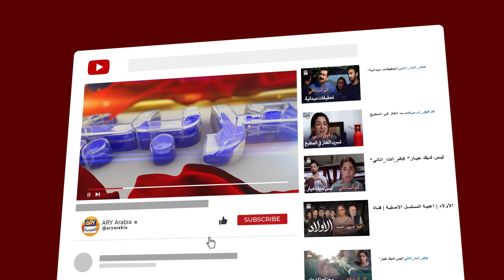إقبال يهين ظافر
طاقم الممثلين
عفان وحيد
حرا سلمان
هارون شاهد
محمود أسلم
زينب قيوم
روبينة أشرف
ثمينة أحمد
أختر حسنين
سلمة حسان
أنعم تنوير
حارث وحيد
سيمي باشا